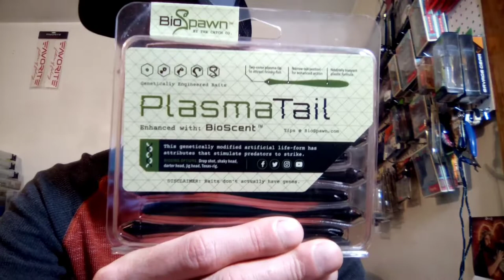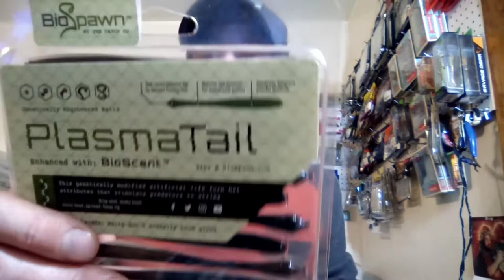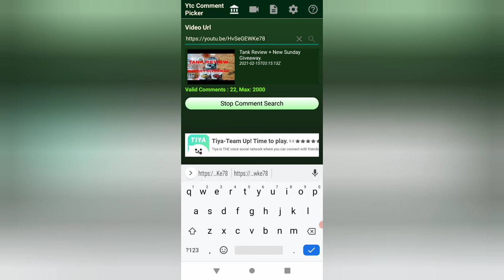Unboxing+Giveaway Winner+New Giveaway.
this is a Unboxing video of a shop Karl's order. plus the winner of the giveaway. plus the start of a new giveaway.